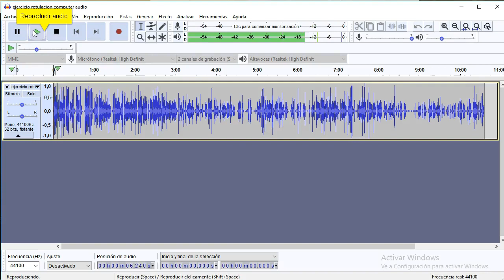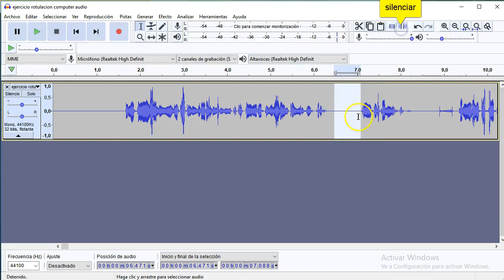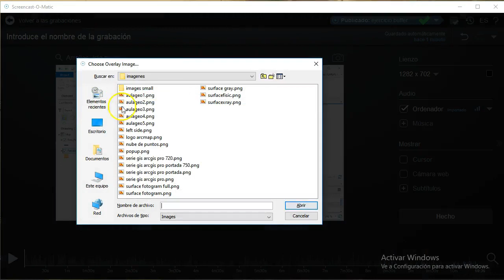Edicion de Audio y video